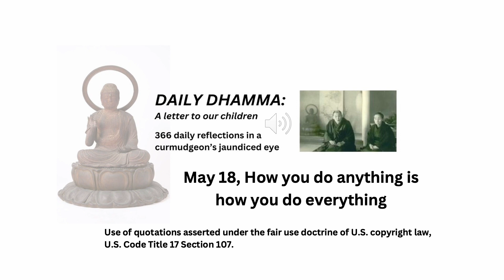May 18, "How you do anything is how you do everything" Daily Dhamma: A letter to our children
“It’s true. How you handle today is how you’ll handle every day. How you handle this minute is how you’ll handle every minute.”

Ryan Holiday, The Daily Stoic

There are some magical people who embody this principle, and we are sore amazed when we are blessed with their company.

Happy birthday, bud, and thank you for being in our life. It's lucky we're Buddhists, as in this lifetime we are unlikely to come anywhere close to paying you back for everything you've done for our family. We love you to bits.

Table of Contents:

Humility
January: Humility
February: Right View
March: Right Intention

Sincerity
April: Sincerity
May: Right Speech
June: Right Action

Effort
July: Effort
August: Right Livelihood
September: Right Effort

Gratitude
October: Gratitude
November: Right Mindfulness
December: Right Concentration

Glossary

Sources

We have created nine playlists to make the site more accessible:
This is the First Quarter only, the overall theme of which is HUMILITY. January: Humility; February: Right View (or Understanding); March: Right Intention. Right View and Right Intention comprise the Wisdom (panna) stream of the Eightfold Path.
2) 2nd Quarter: This is Second Quarter only, the overall theme of which is SINCERITY. April: Sincerity; May: Right Speech; June: Right Action. Right Speech and Right Action are part of the Ethical Conduct (sila) stream of the Eightfold Path. They’re in order of appearance, and will be updated as we continue.
3) Meditation: The primary practice of daily Dhamma is meditation or anapanasati (mindfulness of breathing). These are in order of appearance, and will be updated as we continue. Other readings touch on anapanasati, but these are in greater depth. They’re in order of appearance, and will be updated as we continue.
4) Buddhism 101: This includes readings about Buddhism, but omits readings on meditation, which are in a separate playlist. They’re in order of appearance, and will be updated as we continue.
5) Eastern Skies: This includes readings from Eastern sources such as the Bhagavad Gita, Taoism, Confucius, and Japan. It omits Buddhist teachings and commentary, which are covered in greater depth in separate playlists. They’re in order of appearance, and will be updated as we continue.
6) Western Skies: This includes readings from Western sources including the Holy Bible, Thomas Sowell, Eric Hoffer, Viktor Frankl, William Shakespeare, and the Stoics. They’re in order of appearance, and will be updated as we continue.
7) Deadly Sins, Precepts, and their Opposites: This includes readings from the Seven Deadly Sins and the Five Precepts for the Buddhist laity, as well as commentary on their opposites. In addition, we include our version of the Scout Law and other steps one may take to have a successful practice. They’re in order of appearance, and will be updated as we continue.
8) Mrs. Dhamma's Kitchen: Mrs. Dhamma provided the framework for this book. Around 2012, we wrote letters to our youngest sons as they were leaving home. Mrs. Dhamma told them that to have a good life they need Humility, Sincerity, Effort, and Gratitude. These are the four main themes we develop in this extended letter to the people we love the most. Between these cardinal points we have inserted the parts of the Eightfold Path. These are among the best ideas bequeathed to us all. What we’ve learned is that we’re as happy as we want to be, our attitude is entirely up to us, and we are not the boss. Chances are, the same goes for you. They’re in order of appearance, and will be updated as we continue.
9) Dhammabum's Occidental Tourism: Dhammabum is an Occidental tourist, whose views have been shaped by lengthy exposure to the East. These are some of the side effects. They’re in order of appearance, and will be updated as we continue.